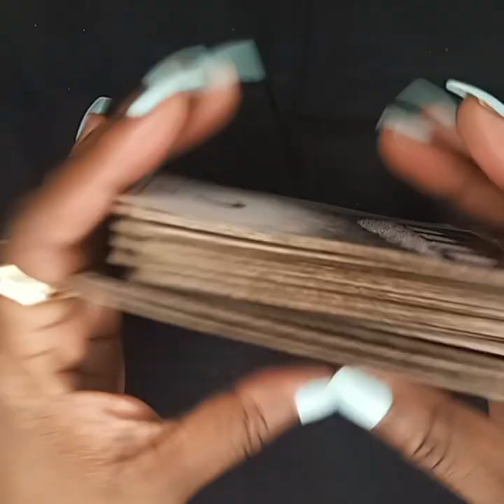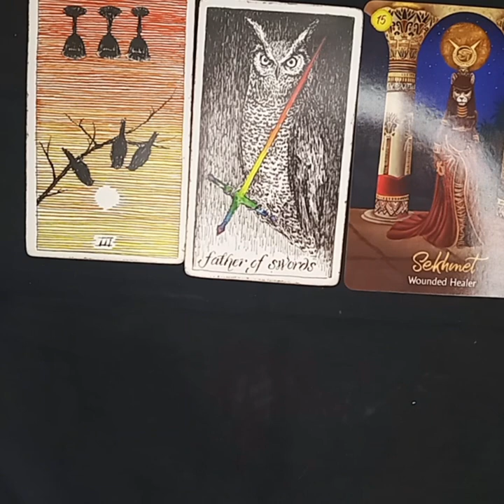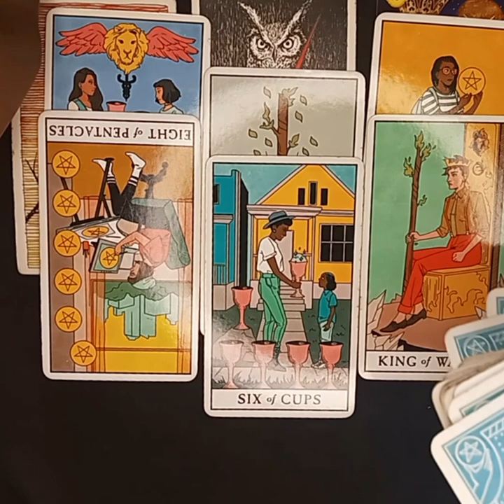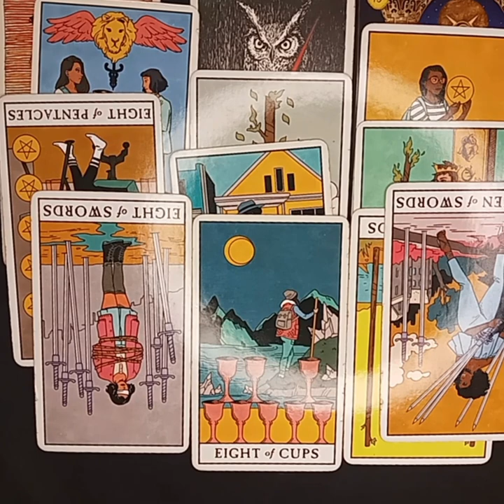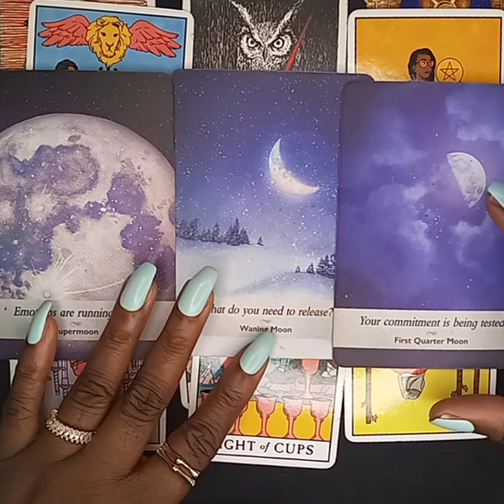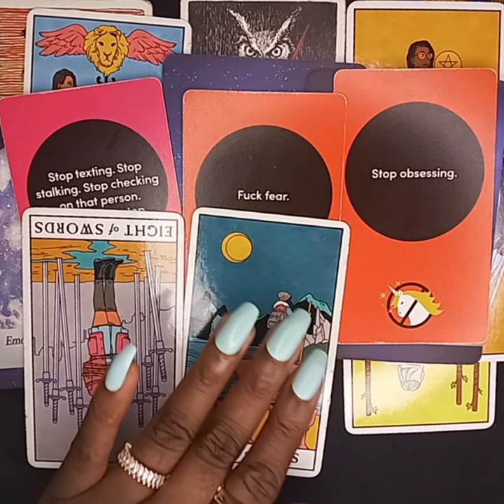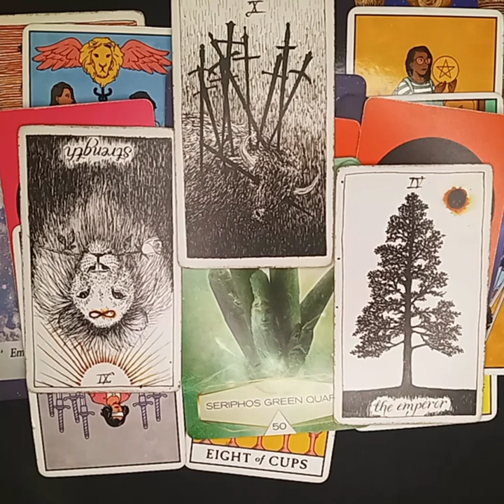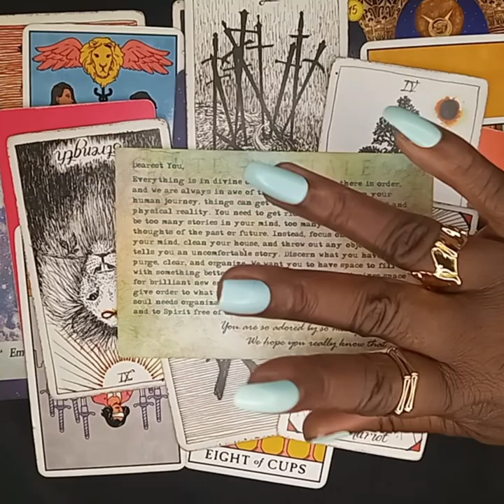TAURUS ♉ You Have Everything You Need, Except This...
Taurus, I almost forgot ya friend! My apologies and boy what a message Spirit has for you today!

Rebel Deck
Moonology Oracle Deck
Crystal Spirit Oracle